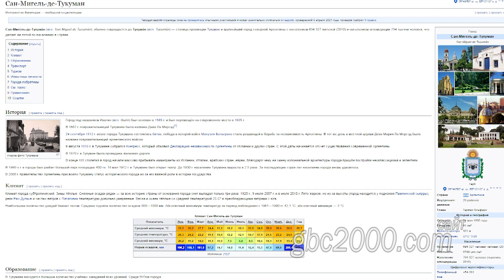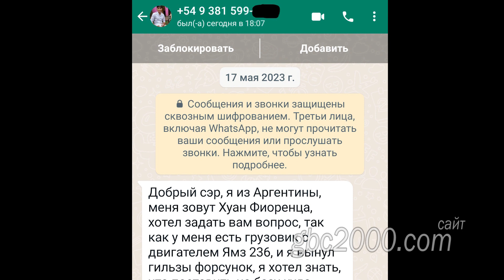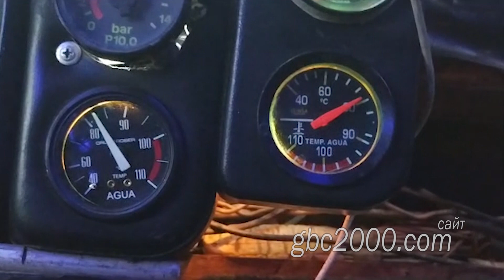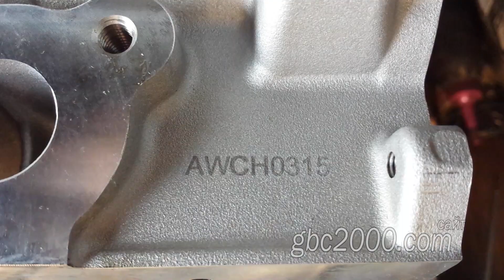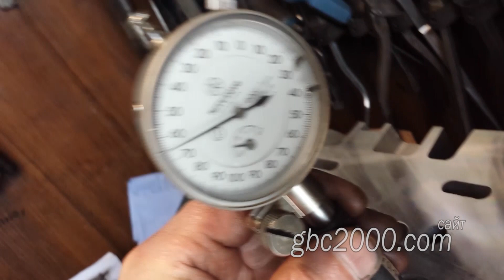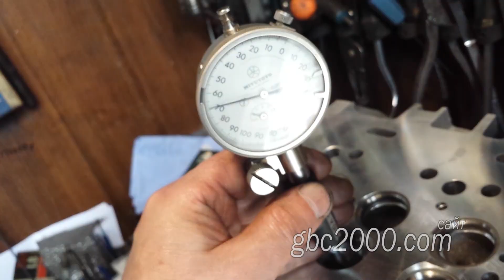Амиго из Аргентины Новая ГБЦ Рено Renault Мастер Опель Opel Мовано 2,5 от AWGO Китай ремонт Горловка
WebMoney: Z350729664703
Доброго всем.
Несколько раз к нам обращались из Германии, Франции и Англии. И, не поверите, задавали вопросы о ремонте своих голов. В разговоре с ними выяснилось, что это касалось, ретро автомобилей. К сожалению, из-за известных событий эти разговоры ни во что не вылились, хотя желание владельцев этих авто, было, достаточно, жгучим.
А вот на днях, к нам обратились владельцы грузового авто с двигателем ЯМЗ 238 из Аргентины, из города Тукуман - самой густонаселенной и второй по площади из провинций  этой страны. Провинция имеет столицу Сан-Мигель-де-Тукуман и ребята живут буквально в 15 км. от этого города с огромной историей.
Доброго дня, сэр. Я из Аргентины и зовут меня Хуан Фиоренца. Я хотел задать вам вопрос по поводу нашего грузовика. А вот и сам вопрос, как говорят в программе Что?Где?Когда? Снятый самим телезрителем.
Попутно Хуан поинтересовался, каков рабочий температурный режим этого двигателя и еще задал ряд вопрос, и конечно я же ответил нашему новому Амиго. Хуан, и сейчас продолжает задавать все новые вопросы.
А теперь новый ролик.
Сегодня у нас новая Китайская головка рено 2,5, посмотрим на неё, сделаем замеры и оценим состояние. Хотя, я, как правило, слышу лишь отрицательные отзывы о китайских производителей. Данная пустая головка стоит 35000 р. На май 23 года.
Клиент приобрел все остальные новые запчасти, кроме распредвалов. Они останутся старыми. Новый комплект шпилек. Новые сальники распредвалов кортеко. Новые впускные клапаны от БГА, не дорогой, но и не плохой вариант. Магнитом берется, для впуска это нормально. Выпускные клапаны от Фреции, так же не дорогой, но и не плохой вариант. Клапан сварной. Головка не магнитится, ножка берется магнитом. Хорошо. Дальше. Сальники клапанов Элринг. А теперь раскрою саму головку. Извлеку гбц, уберу коробку. Внешне головка красивая, бугеля пронумерованы.
Набит артикул производителя фирмы  AWGO, которая позиционирует себя, как бренд, специально разработанный для европейского вторичного рынка. И вот как они сами себя представляют. Это не реклама. Совместное сотрудничество производителей с высокой степенью автоматизации, ориентированы на успех продаж и позволяет предлагать надежные продукты по конкурентоспособной цене. Непрерывный контроль качества подтверждается основными международными сертификатами. IATF, ISO и EAC. Стратегия бренда основана на пяти столпах: управление, производство, качество, цена и удовлетворенность клиентов. Для изготовления автозапчастей используется самое современное оборудование с жестким контролем качества на каждом этапе производственного процесса. Используют профессиональное испытательное оборудование, надежную систему обеспечения качества. С помощью профессиональных тестировщиков гарантируют качество. Это, как вы поняли, они сами себя так представляют. Однако, я , как уже говорил ранее, слышу, пока, только негативные отзывы, несмотря на такую прям идеальную рекламу своего товара на офсайте. А какое у вас отношение к китайским головкам, доводилось ли сталкиваться с ними? Я сейчас имею в виду именно вторичный рынок, не оригиналы, идущие в оригинальной комплектации в авто.
Поверхность головки идеально отполирована. Посмотрю на седла клапанов. На взгляд видно, что фаски сёдел очень уж широкие. Промеряю их ширину. Впускная фаска 2 мм, выпуск, 2,4. Посмотрю на клапаны. Выпуск от BGA - 5,95?